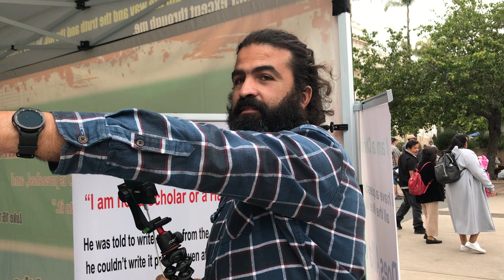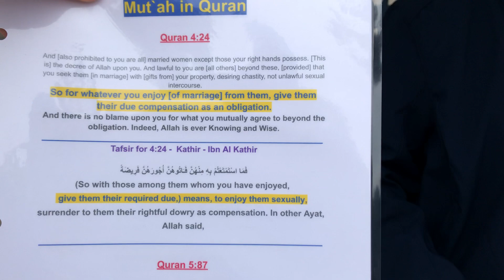Christian & Muslim | Balboa Park | Video 2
01 May 2022
Balboa Park to debate, discuss and chat with Muslims.  In the search of deep conversation, instead of the redundant repeatable schoolboy rubbish script from the thug dawah schoolboy donkeys.